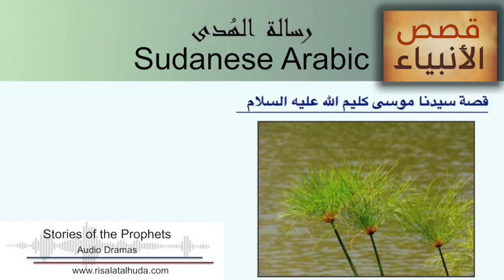قصة سيدنا موسى كليم الله عليه السلام - 7 بالعامية السودانية